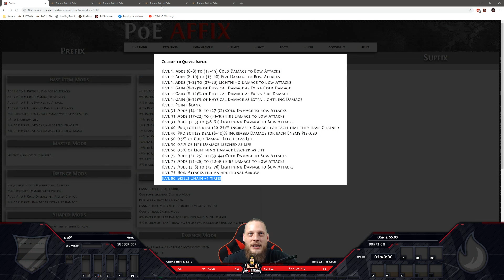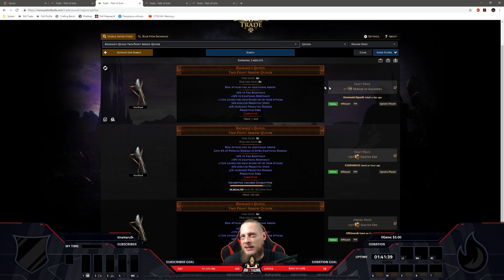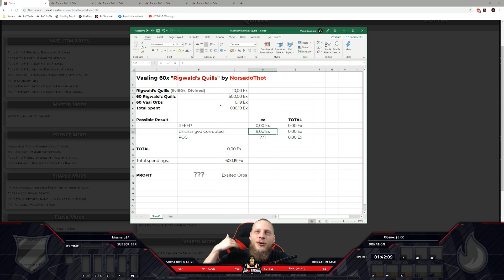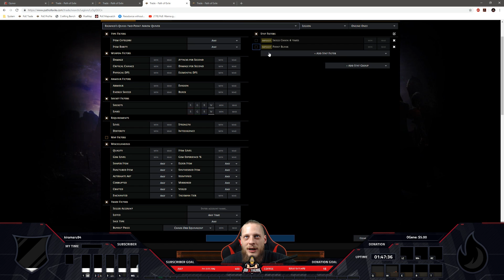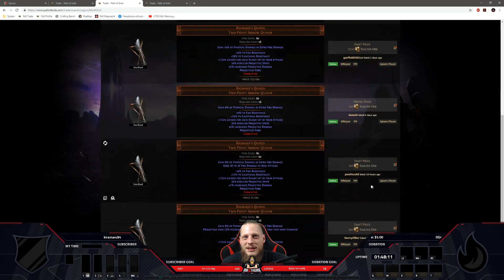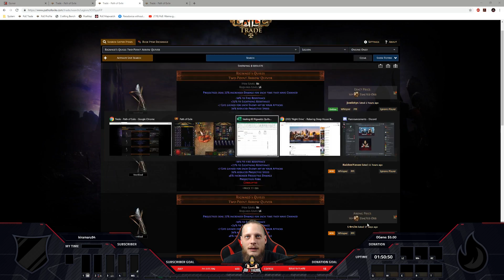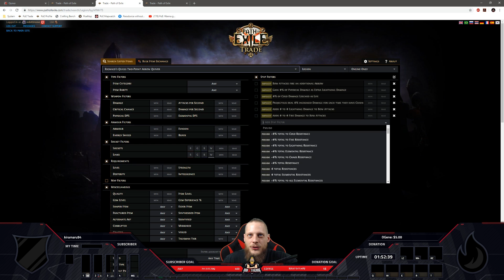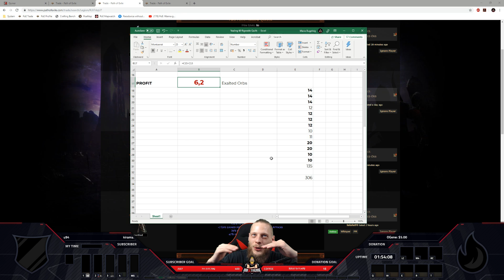[PATH OF EXILE] – VAALING 60x “RIGWALD’S QUILLS” – VAALING IS THE MOST DEVIOUS TRAP OF THEM ALL!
Special THANKS to NorsadoThot!

Patreons:
25$ Patrons
Anders Meling

10$ Patrons
Jadenyu, James Farris, Gandi, Christian Homm

5$ Patrons
NanoCute